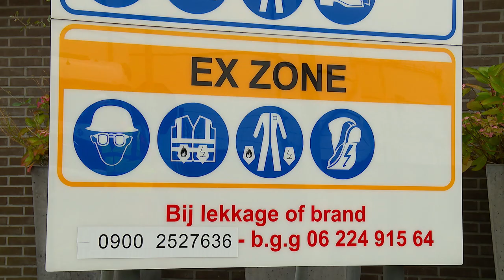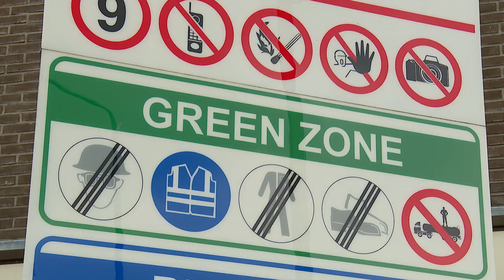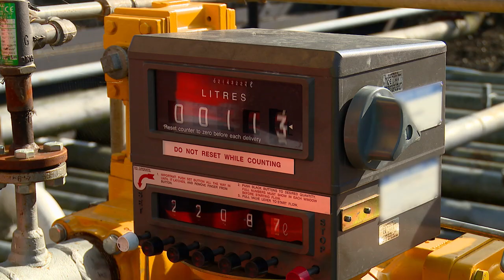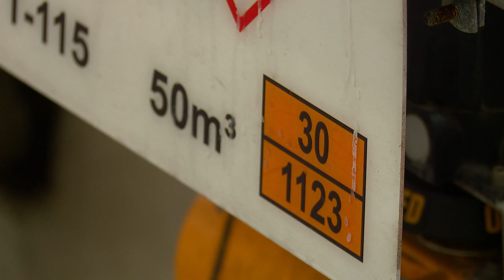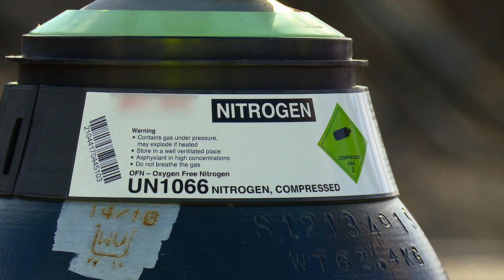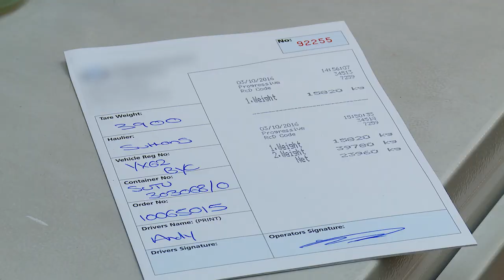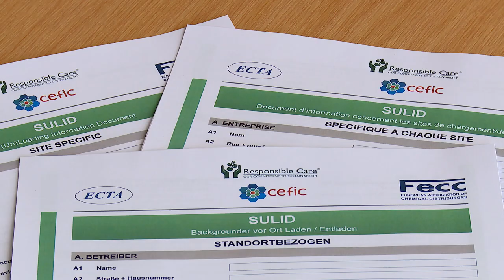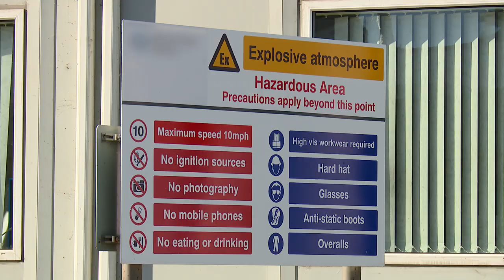Le chargement et le transport sûrs des solvants par voie routière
Si vous transportez des liquides inflammables par voie routière dans le Royaume-Uni ou sur le continent européen, ce film court a été produit par la Solvents Industry Association et le European Solvents Industry Group pour illustrer les procédures générales nécessaires pour assurer la sécurité lors du chargement, du transport et du déchargement des solvants.

Conçu pour accompagner nos films existants sur la sécurité concernant les solvants, ce film expliquera

• Les propriétés dangereuses des produits manipulés

• Les dangers potentiels lors du chargement et du déchargement des véhicules

• Et comment vous pouvez contribuer à un chargement sûr et réussi